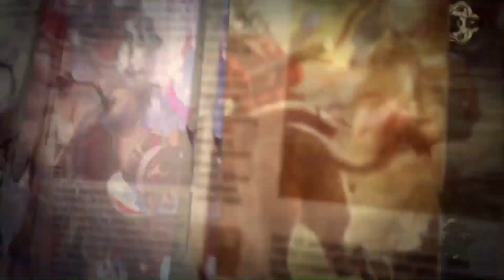Shadowverse: Wonderland Dreams Expansion Announcement Trailer - E3 2017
The digital card game Shadowverse gets a new expansion themed around fairy tales titled Wonderland Dreams.

Follow GameTrailers for more!